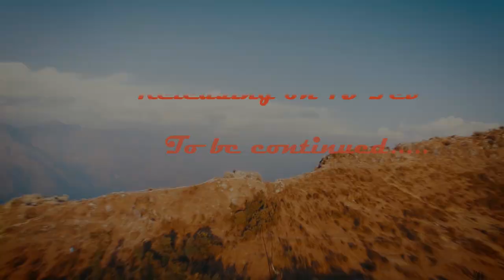Kirtigya & Mohit Best prewedding Teaser | Dehradun, mussurie, rishikesh, katapatthar Prewedding